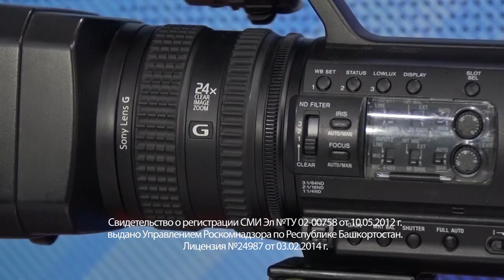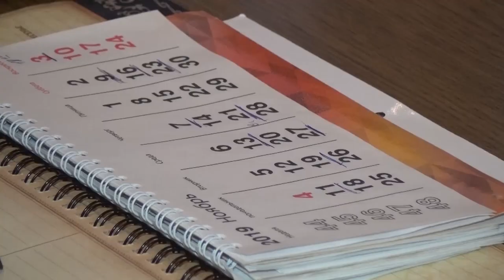Новости от 12 ноября 2019 г.Янаул